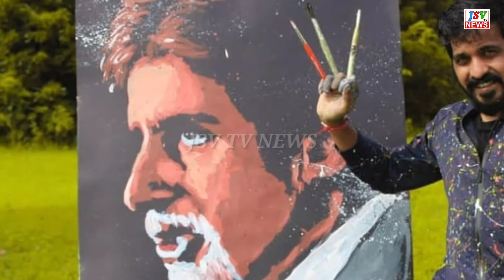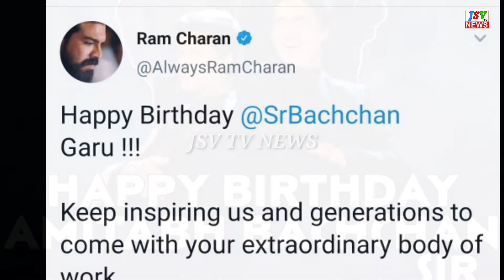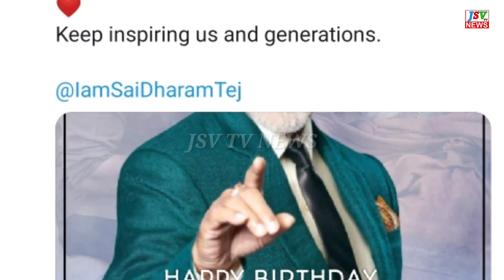Amitabh Bachchan 78th birthday South celebrities Chiranjeevi, Mahesh Babu and Ram Charan wish Big B.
Amitabh Bachchan is celebrating his 78th birthday today. South celebrities Chiranjeevi, Mahesh Babu and Ram Charan took to social media to wish Big B.